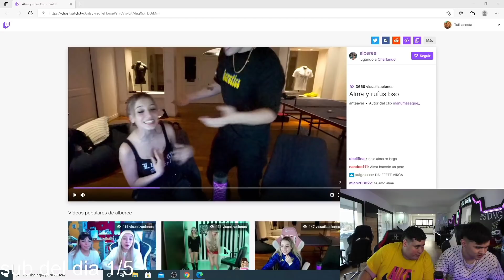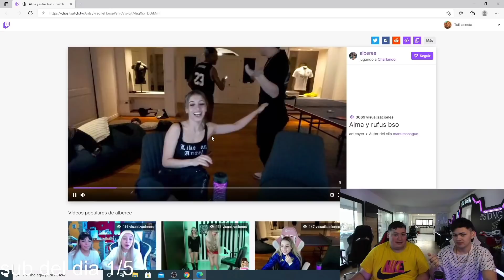Manzana y Oky - Reaccionan a Alberee y Rufus 🔥